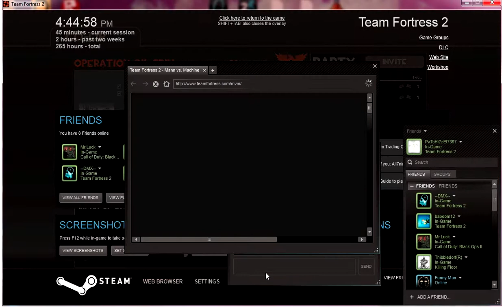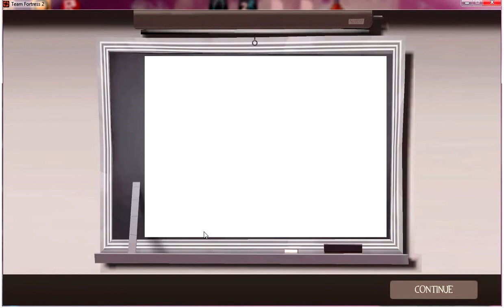Let's Play TF2 #8 - PaTcHiZzEl vs. Machine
I'm back with Shawn Morrison aka The Fat Ginger trying our hands at Co-op Mann vs. Machine in Team Fortress 2! Will we succeed? No, probably not.